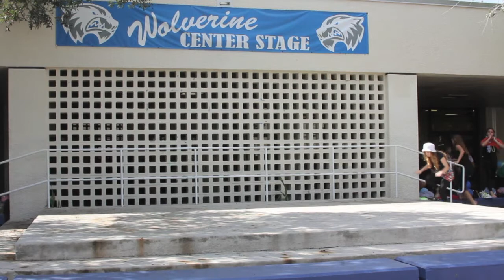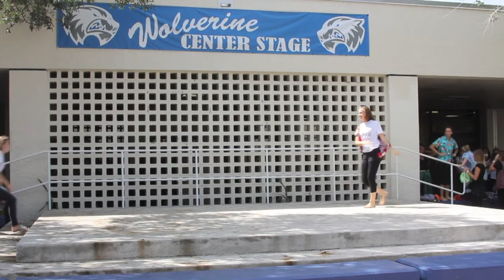Homecoming 2013: Senior Lip Sync| WHS Wave